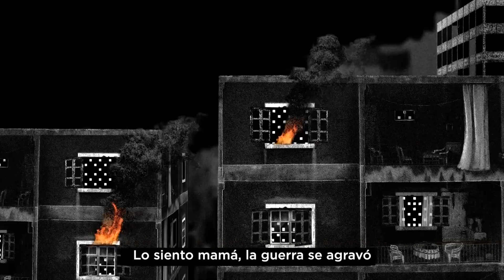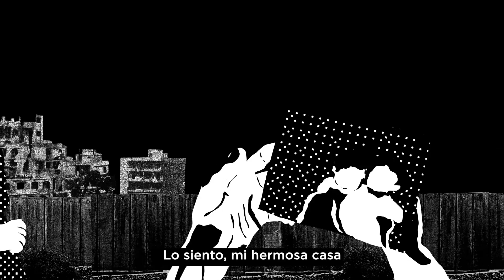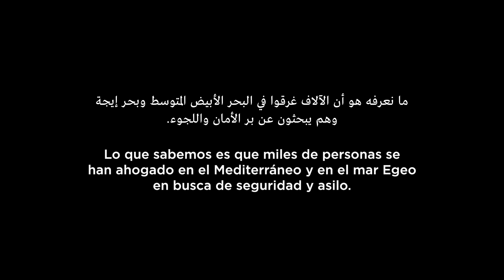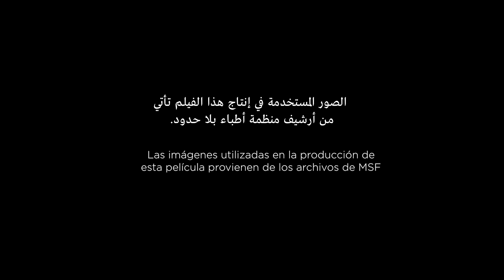Lo siento, me ahogué...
Este corto animado está inspirado en una carta que supuestamente fue encontrada en el cuerpo de alguien que se ahogó en el mar Mediterráneo. Si bien no sabemos la verdad tras la carta, sí sabemos que lo que describe es real. Y esta realidad no puede continuar.